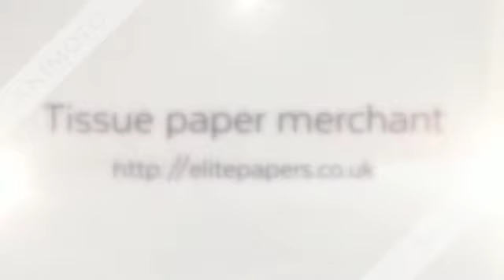Tissue paper merchant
- Premier quality tissue paper is a top accessory to the common gift bag or box. There are many colours and designs that can greatly enhance the most common